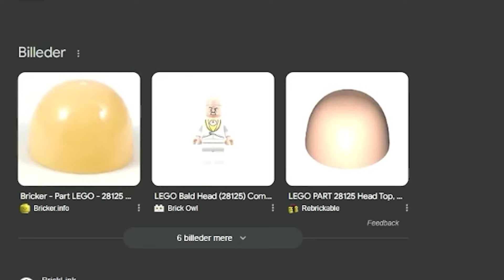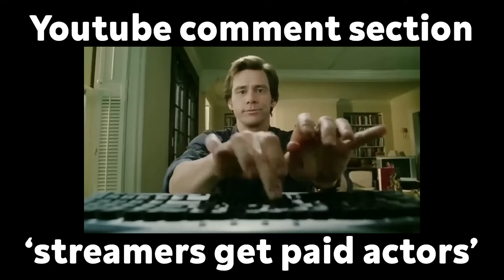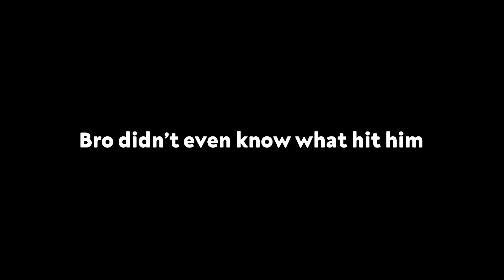Tarkov's Cheaters ARE SO BAD - Tarkov Memes